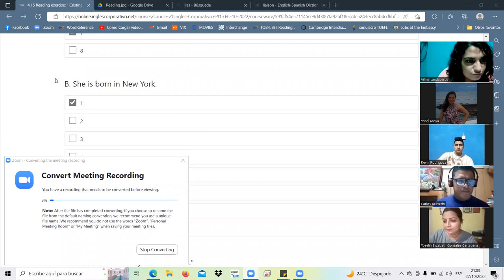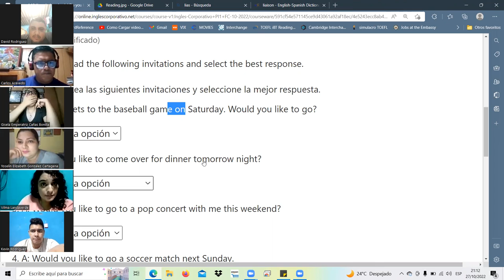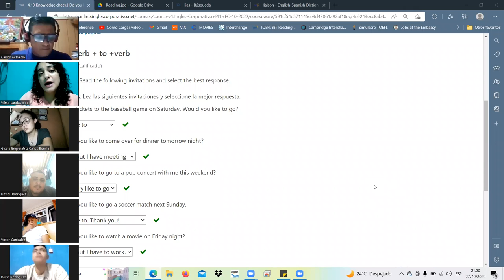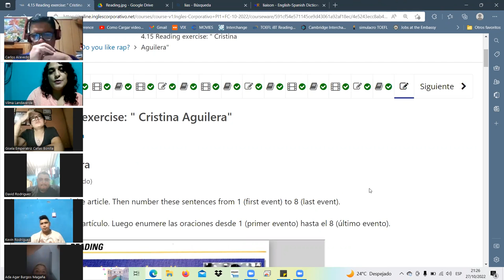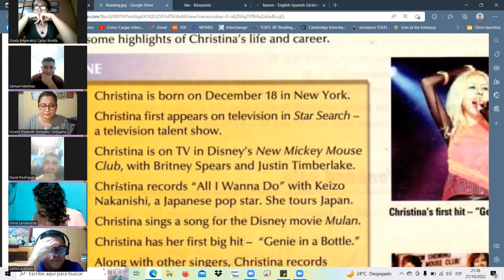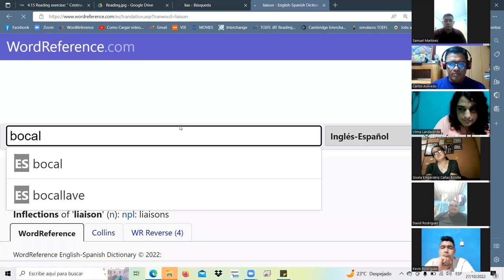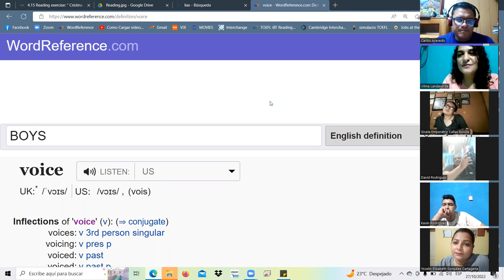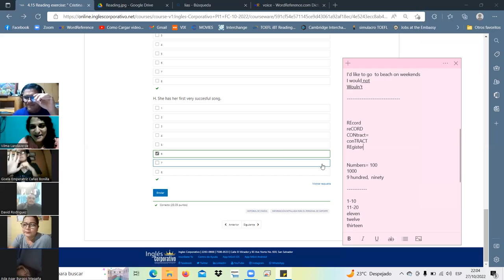Inglés Corporativo-Oct.27.22-class12-finish section4/9-10